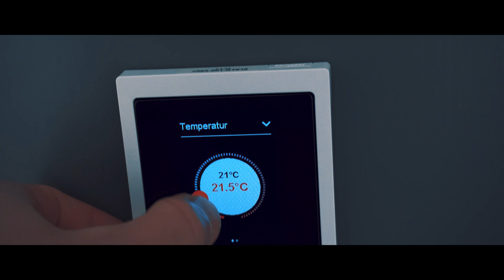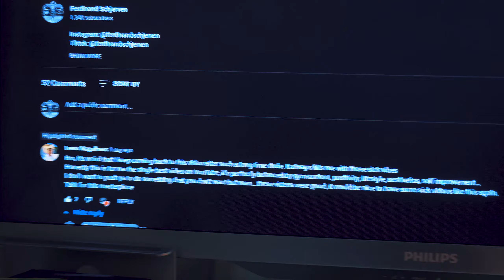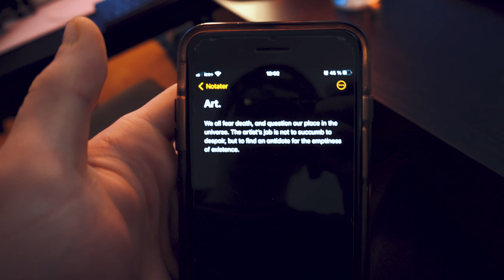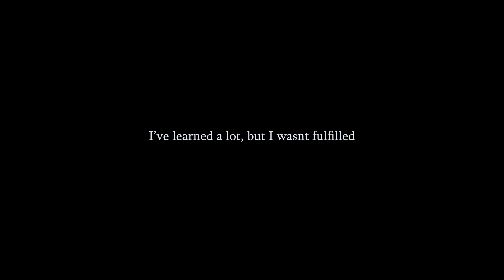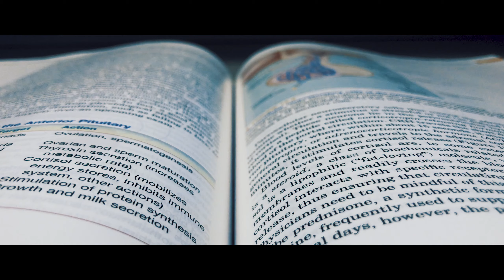psychology stud and lifter | a day in the life